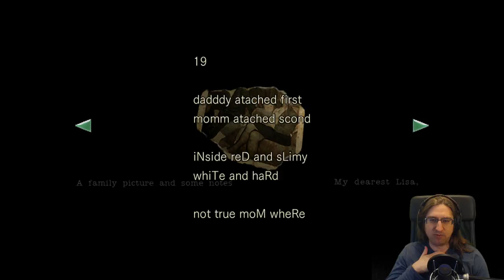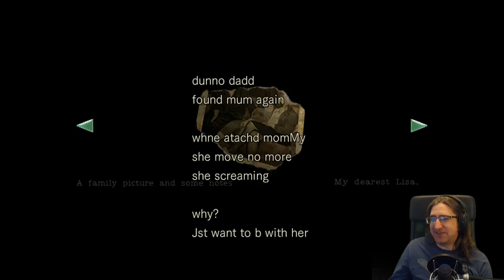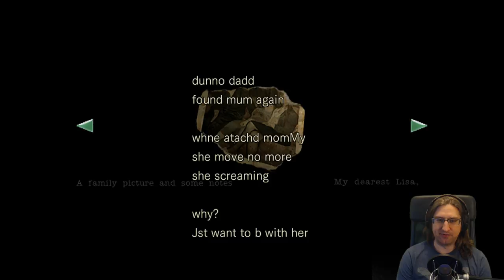Resident Evil HD Remaster - Part 12 - Let's Play on Stream with Camera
We go back to where it all began to get hyped for Resident Evil 7! Come explore this landmark game with me!

If you are enjoying Let's Play Resident Evil HD Remaster you will also enjoy: